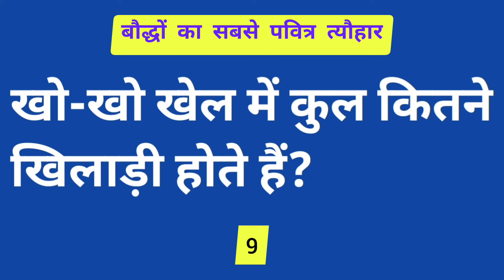खो खो खेल में कुल कितने खिलाड़ी होते हैं | kho kho khel mein kul kitne khiladi hote hain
RELATED SEARCH:-

kho kho mein khiladiyon ki sankhya kitni hoti hai
kho kho khel mein khiladiyon ki sankhya kitni hoti hai
kho kho mein khiladiyon ki sankhya
kho kho ki team mein kitne khiladi hote hain